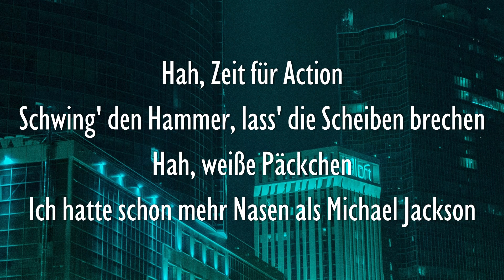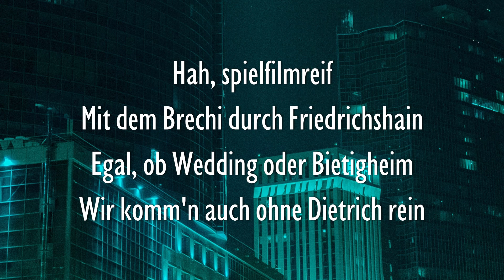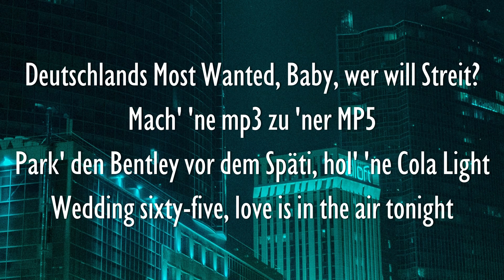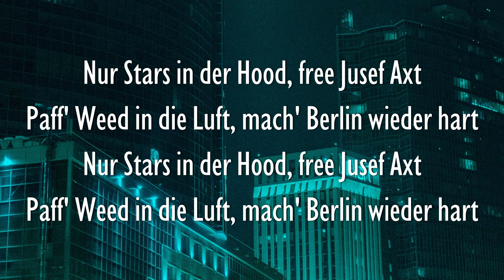AK AUSSERKONTROLLE x SHINDY - HOOD (Lyrics)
🎤 Hood Lyrics:

[Hook: Shindy & AK Ausserkontrolle]
Mula für die Hood, free Jusef Axt
Paff' Weed in die Luft, mach' Berlin wieder hart
Nur Stars in der Hood (Wedding), free Jusef Axt (Pah)
Paff' Weed in die Luft (Wooh), mach' Berlin wieder hart (Berlin)

[Part 1: AK Ausserkontrolle]
Hah, Zeit für Action
Schwing' den Hammer, lass' die Scheiben brechen
Hah, weiße Päckchen
Ich hatte schon mehr Nasen als Michael Jackson
Dreckig, keine weißen Westen
Ohne Rücksicht durch das Eisen flexen
Hektisch, keine Zeit verschwenden
Vor den Bullen flüchten mit zwei Verletzten
Taş in Blutbahn, Masken überzieh'n
Achtzehn Huper, park' den SUV
Salvatruchas, Cops in Stellung wie
Kamasutra, nachts am Ku'damm, hah
Lass' die Reifen brenn'n
Dunkle Gestalten im weißen Benz
Fahr' ein paar Runden mit der Streife Renn'n
Schalten schnell, Kickdown, keiner bremst
Unser Wort hat Gewicht, so wie Sechstonner
Komm' durch Windows wie Internet Explorer
Und will Cash, Schotter, in sechs Koffer
Rütteln am Safe, keiner lässt locker
Hah, spielfilmreif
Mit dem Brechi durch Friedrichshain
Egal, ob Wedding oder Bietigheim
Wir komm'n auch ohne Dietrich rein

[Part 2: Shindy]
Deutschlands Most Wanted, Baby, wer will Streit?
Mach' 'ne mp3 zu 'ner MP5
Park' den Bentley vor dem Späti, hol' 'ne Cola Light
Wedding sixty-five, love is in the air tonight
Holt die Smartphones raus, macht die Cabrios auf
Goat-Status in der Hood, Stars in der Hood – Staatsoberhaupt
Bling-bling, Ku'damm ist nicht mehr in
Kundenstamm auf SIM, aber keiner hier ist auf XING
Triff mich Mitternacht, häng' an der Esso ab
Ah-ah, smooth wie ein Astronaut
Und mein Bass so laut, als ob der Mond in dein Ghetto kracht
Denke an früher, an back in the day
Sentimental von dem Weddinger Haze
Was soll die Frage, was ich in der Gegend hier mache?
Ich pflege Kontakte, Bitch!